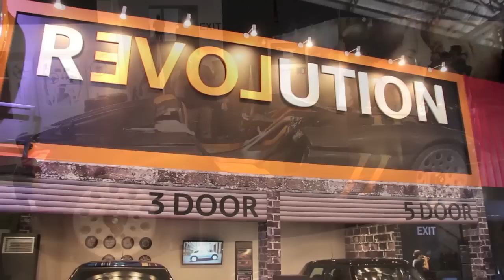BMW World Malaysia 2015: 6 New Models & A Special Preview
The BMW World Malaysia Exhibition From The 17th to 19th April 2015.